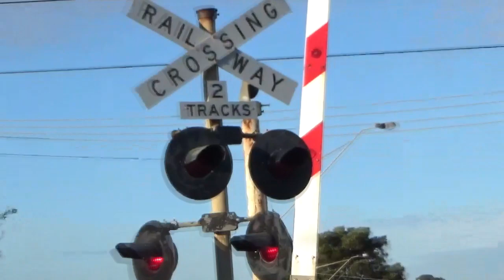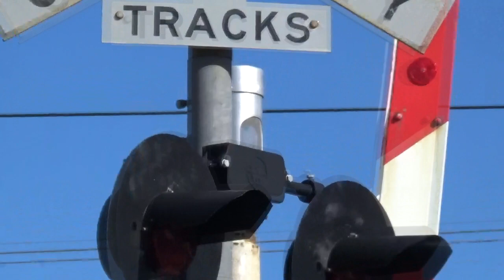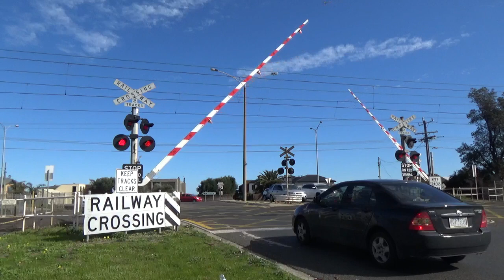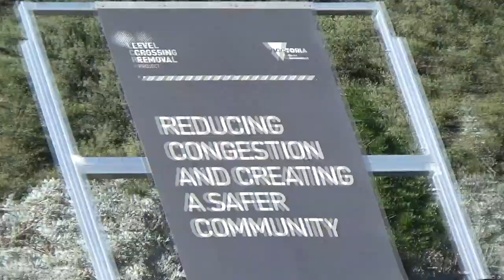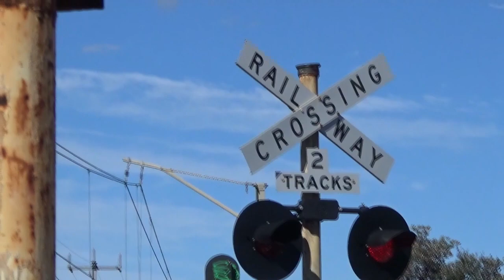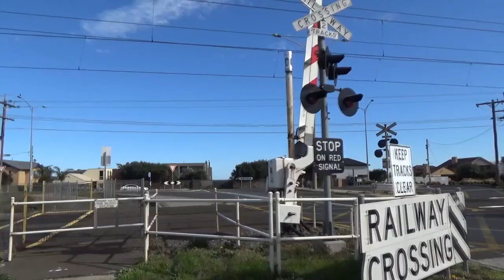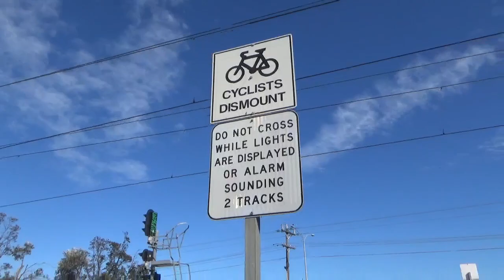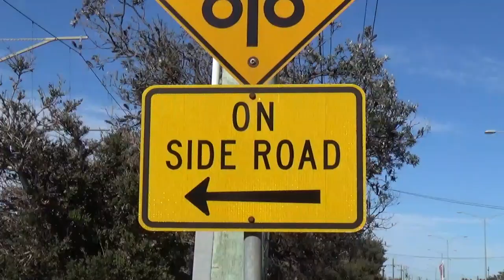Eel Race Rd Level Crossing, Carrum, With Mechanical Bells (Before & After Upgrade)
This is the Eel Race Rd level crossing in Carrum, on the Frankston line, with footage I took in December 2016, back when it had two Westinghouse Hybrid bells, and then in August 2018 after both bells were replaced with General Signals E-bells. The bells were replaced in sometime in either June 2018.

The new bells are programmed the same way as the old bells (to sound continuously until the boom gates rise). The rest of the crossing remains unchanged since the last time I filmed it:

Eel Race Road was the last crossing on the Frankston line to have mechanical bells, after the Skye Road/Overton Road level crossing in Frankston was removed in June 2018.